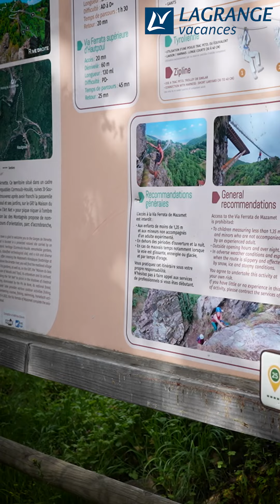Lagrange Mazamet Vertical